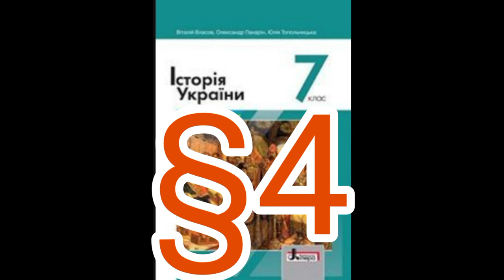4 "Правління князя Ігоря та княгині Ольги. Князь Святослав Хоробрий"//Шкільна програма 7 клас.